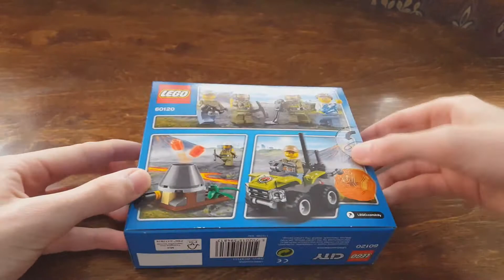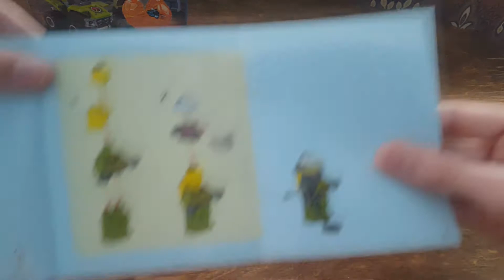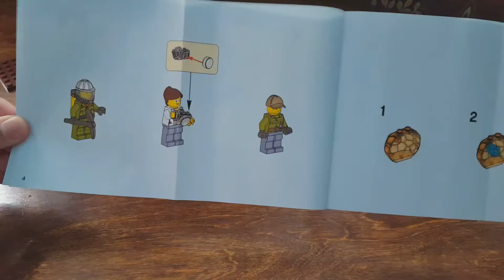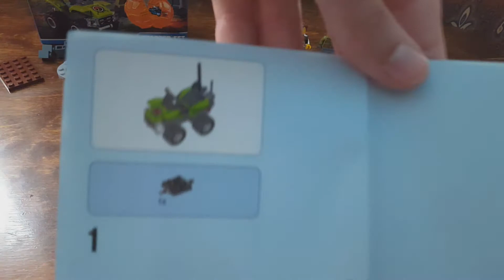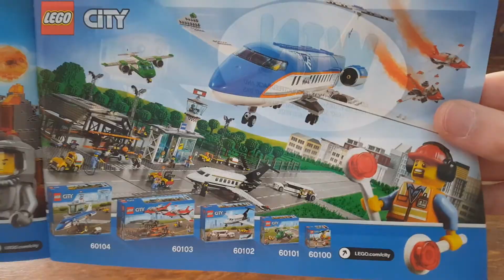Lego City Volcano Starter Set 60120 - Opening,Speed Build And Review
Привет всем!Открываем и собираем лего сити стартовый набор.Собираю под музыку,надеюсь вам понравилось как я сделал(первый раз так).